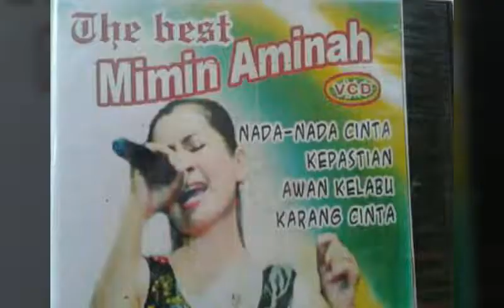Kembali voc Mimin aminah hits album photos colection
Mini album mimin aminah